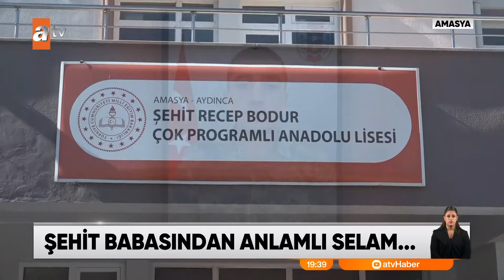Şehit babasından anlamlı selam - atv Ana Haber 28 Eylül 2024